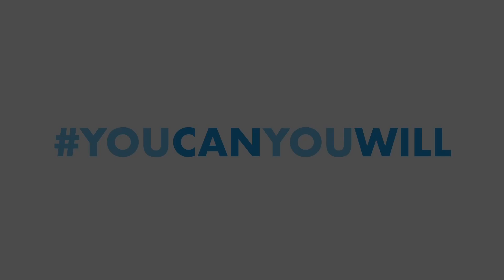LET'S FACE IT - MATTHEW TOMAN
Matthew is an Award Winning FilmMaker, Digital Agency CEO and Business Coach. As creator of ‘The Evolution of Success’ and the founder of ‘Bankhouse Media’, Matthew believes that anyone has the ability to change their life, all they need is to be shown how! Business mentor and mindset expert Matthew shows you how you can get from where you are right now to where you want to be whether that’s in your personal or professional life.

Matthew opens up on his struggles with alcohol and his journey in recovery is nothing short of inspiring! An amazing role model and example of how we can overcome and rise above obstacles.

“THINGS DONT HAPPEN TO YOU, THEY HAPPEN FOR YOU”

Renowned Makeup Artist and entrepreneur.

Ciara is mostly known for her well established makeup academy on the Lisburn road, having trained nearly 2000 aspiring artists and thousands of others clients wanting to upskill their makeup techniques.

Ciara has specialised in makeup for nearly 20 years- now with her own successful makeup product line available across the country and online.

She has now branched out into other businesses and passions.

Being Co-founder of The TLM group, which includes a wellness festival, the company now offer wellness retreats and programs with their goal of helping people to find alternative ways to improve their lives with all things driven towards a healthy mind, body and soul.

Check out on Instagram

Ciara Daly Official
Ciara Daly Makeup
Happyfest_ni